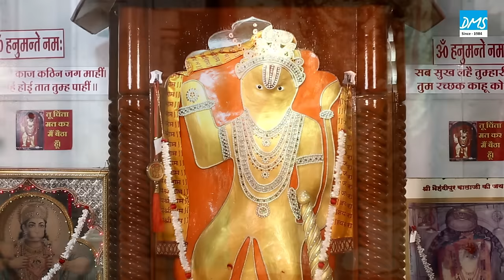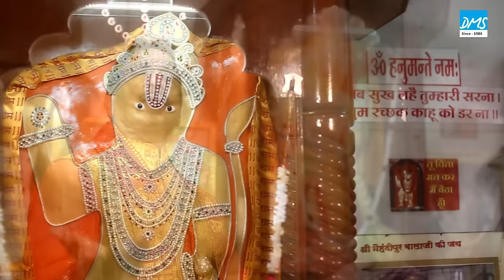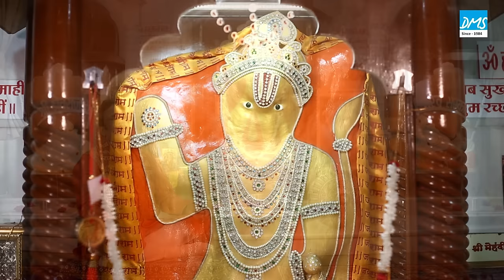Pandit Sudhir Vyas - पल पल तेरी याद : Pal pal Teri yad balaji Hanumanji Bhajan - ye Chamak damak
Pandit Sudhir Vyas - पल पल तेरी याद :
 Pal pal Teri yad
balaji Hanumanji Bhajan -
 ye Chamak  damak
Sudhir Vyas
 Mehandipur balaji
Hanumanji Bhajan
- पं.सुधीर व्यास
DMS Recording Studio Presents New Balaji bhajan पल पल तेरी याद सताये

Singer - Pt. Sudhir Vyas

।।।🌹 डीएमएस की ओर से मेहंदीपुर बालाजी के चरणों मे एक छोटी सी भेंट ।।🌹

Copyright-Dms Recording Studio
Studio Address :  202 Lemon tower,  Sutargali Jailroad Indore
For Audio Recording Contact -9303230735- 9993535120
Or

भजन संंध्या के लिए एवं सुंदरकांड के लिए सम्पर्क करे पं. सुधीर व्यास - 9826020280